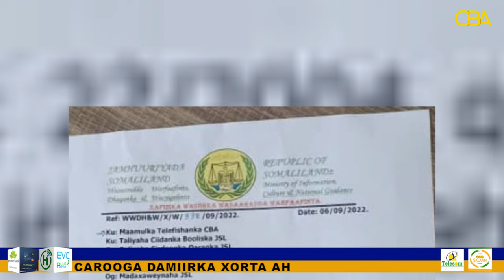Maamulka CBA TV oo sheegay inaanay shaqda tv-gu joogsan doonin